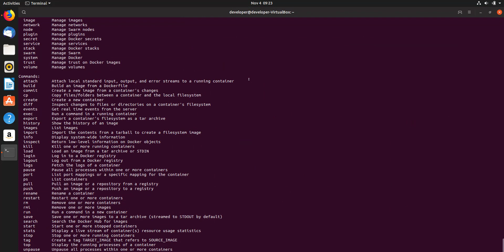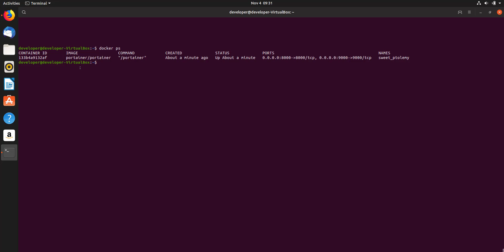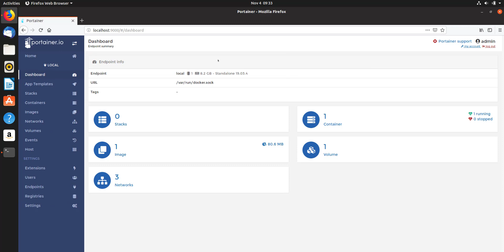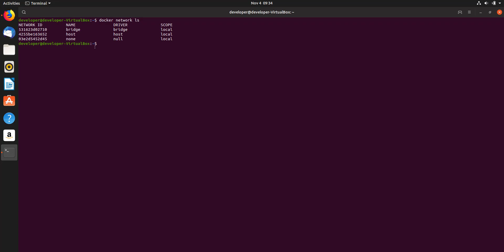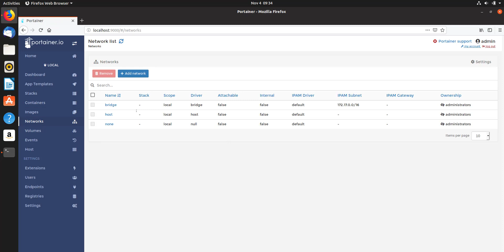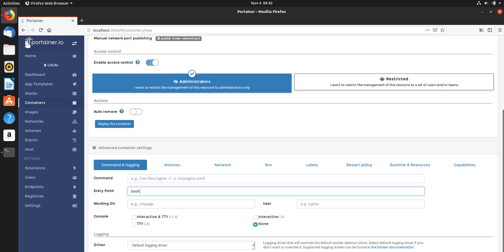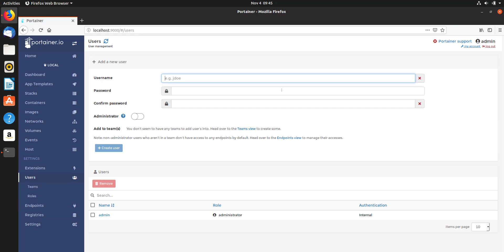Docker Images Series - Portainer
Portainer is a lightweight management UI which allows you to easily manage your Docker host or Swarm cluster.